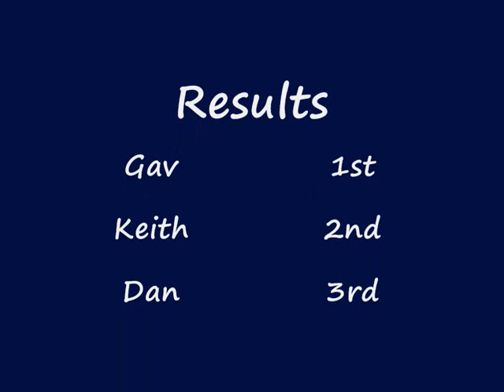Han Mu Do Club Competition - May 2008 (Best of)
Han Mu Do club sparring competition held at Norwich Chilsong Dojang May 2008.

Rules as follows:

Light contact continuous point sparring
Strikes and Kicks only
All contact above the waist
No throws or sweeps, etc

I'm the red belt in the black headguard.